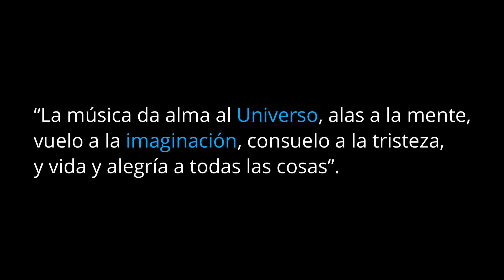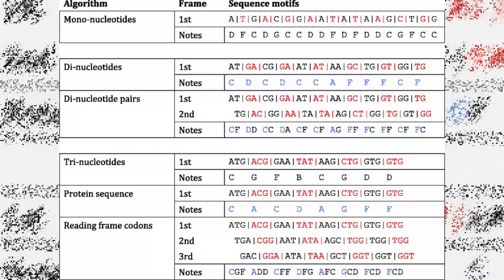〰️😵LA MÚSICA PROGRAMA EL SUBCONSCIENTE ⚠️CUIDA LO QUE ESCUCHAS |ENERGÍA FRECUENCIA VIBRACIÓN NIKOLA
➰Si vamos a los fundamentos de la materia, de lo subatómico a lo cósmico todo es vibración, y donde hay una vibración es inevitable que haya un sonido, y esto significa que nosotros mismos somos sonido.

🎼La música es una de las pocas actividades que activa y estimula todas las regiones cerebrales, creando una especie de fuegos artificiales en el campo neuronal que influyen en todas las dimensiones de quienes somos, de lo más sutil a lo más denso.

Más contenido💎